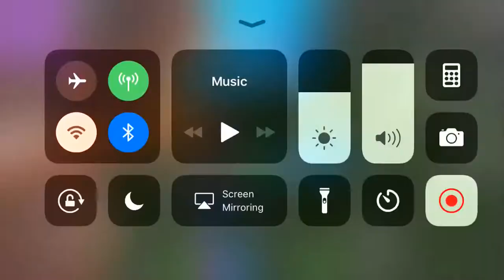6 kill solo!///240+ wins!///Fortnite mobile!///